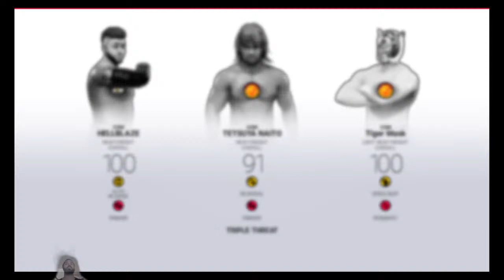WRESTLING: Extreme & Japanese Wrestling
I Stream Shit, i Smoke Dope, I Have Fun